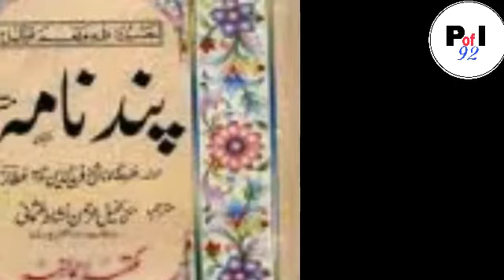Izzat kam karne wale 8 kam || must listen|| Power of Islam 92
Assalam o alaikum doston hamari new video allah k fazl se upload ho chuki ha

Is video main hum ne apko 8 kamon k bare main bataya ha jo apki izat k lie nuqsan hain

Shuriya